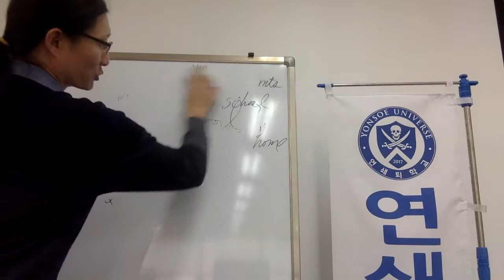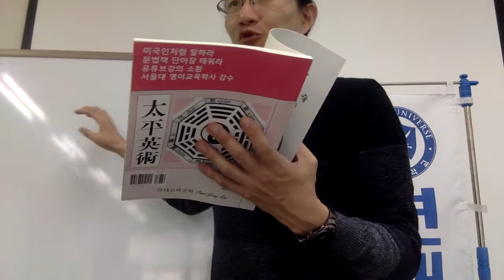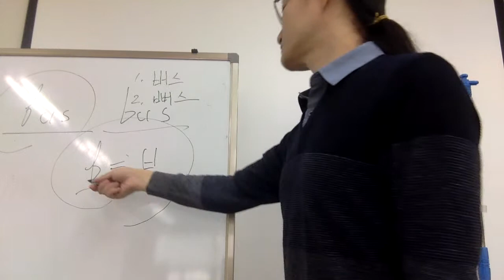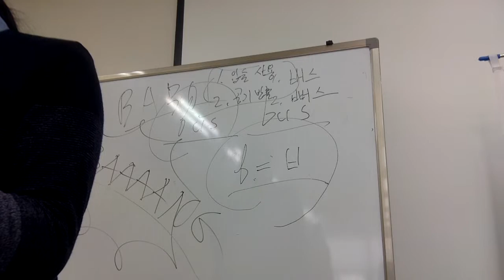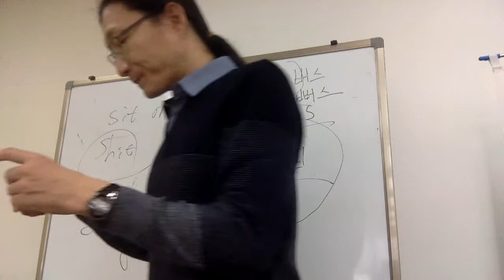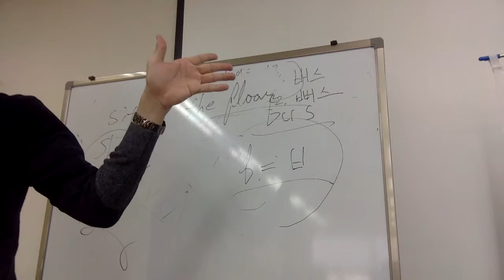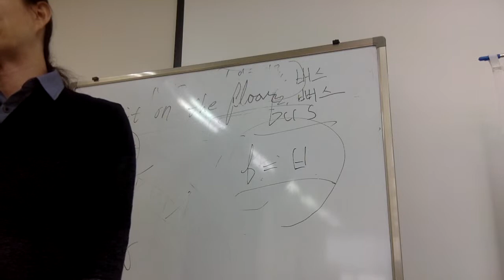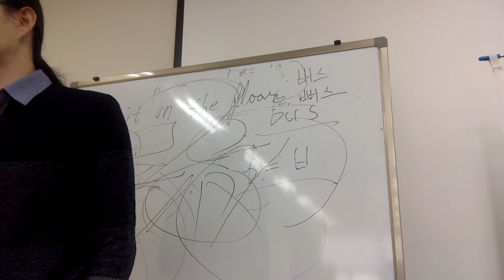초등학생 5, 6학년 학부모님 상담 Capt Jang English 連鎖教育 태평영술